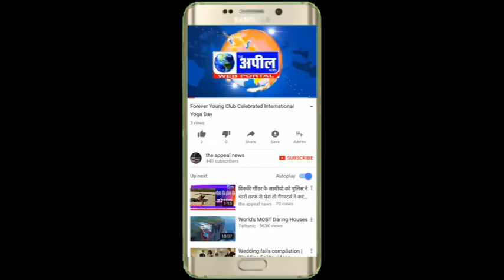बठिंडा में लिंग निर्धारण परीक्षण करने के आरोप में छापा मारा गया | The Appeal News Paper